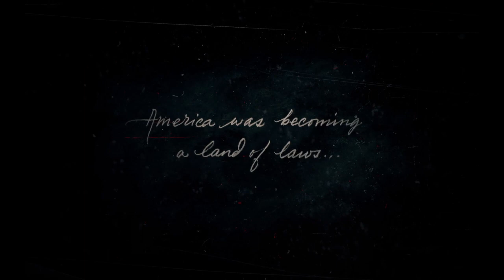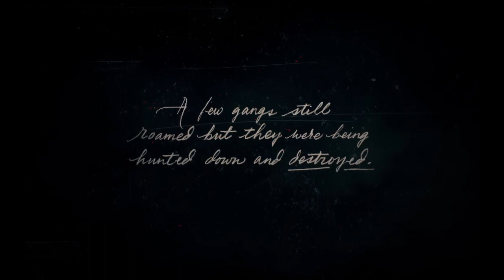Start of a great game! I Chapter 1 Colter Red Dead Redemption 2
Today I play Red Dead Redemption 2